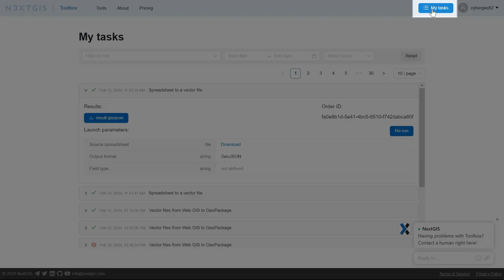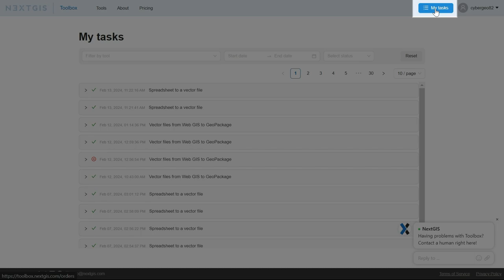NextGIS Toolbox – GIS Tools in Your Web Browser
The ever-growing collection of tools for online geodata processing.